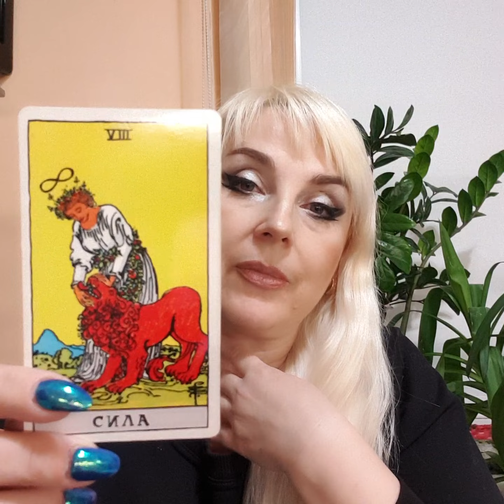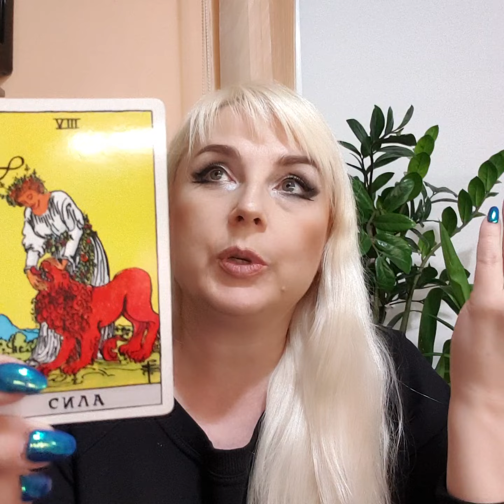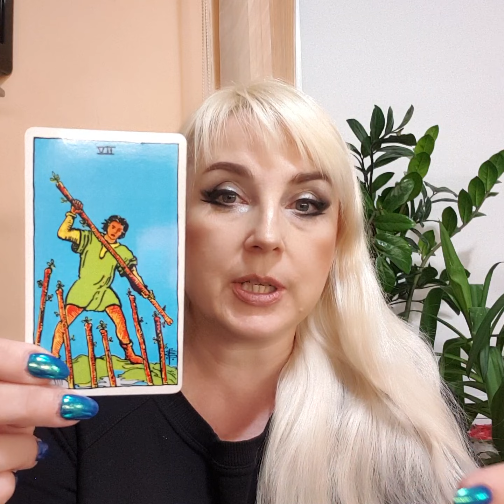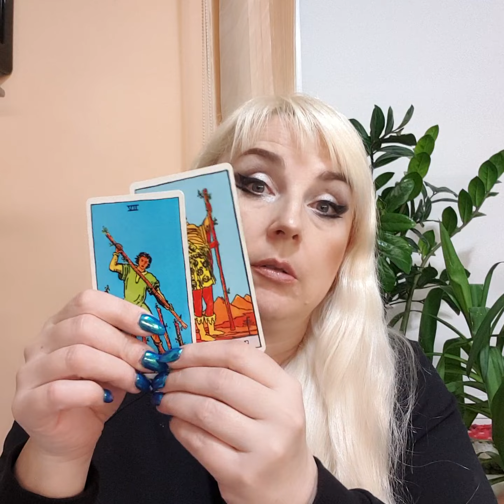ОВЕН таро прогноз на неделю с 1-7 МАЯ от Юлия Дождь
Таро прогноз на МАЙ АПРЕЛЬ от Юлия Дождь таро рекомендации
Таро прогноз на день, неделю, месяц год  для каждого знака Зодиака.
Чего ждать, чего избегать,  совет карт таро на неделю, день, месяц,  год.